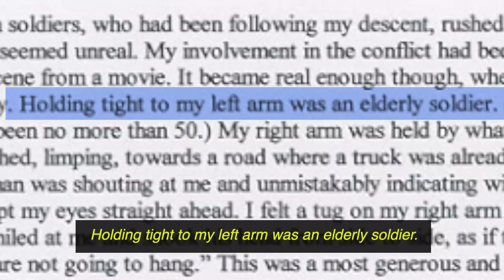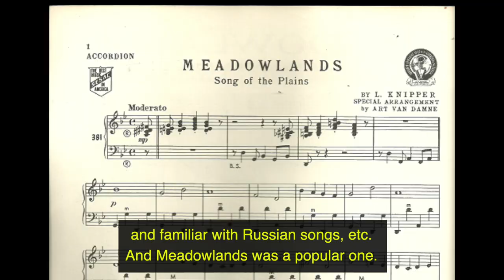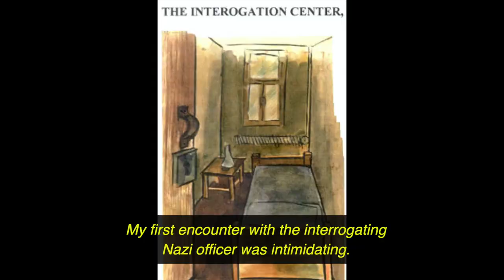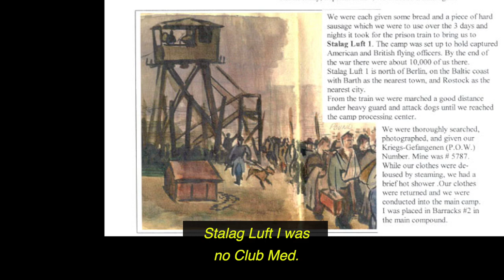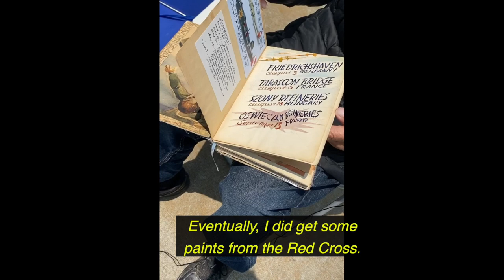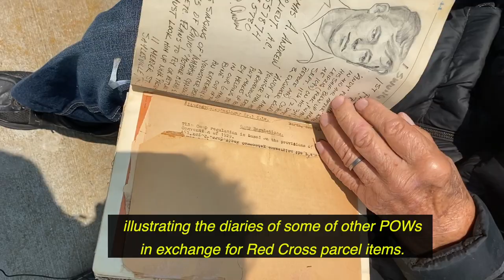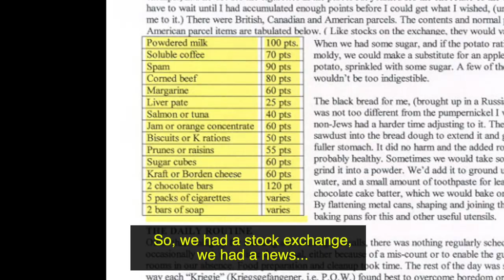ALMOST EXECUTED B-24 Navigator and Aerial Gunner | World War 2 | POW - PART 2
Their Story - Episode 5: PART 1 - WWII POW, Jewish Officer, and Bomber Navigator

Part 2 of the story of 97-year-old Paul Canin, who was a Jewish POW and bomber navigator in WWII. This part starts out as he is falling through the sky after his plane was shot down and moments before he was captured by German soldiers. It continues as he describes his time spent as a POW. What he describes is a powerful display of comradery and hope. 💕